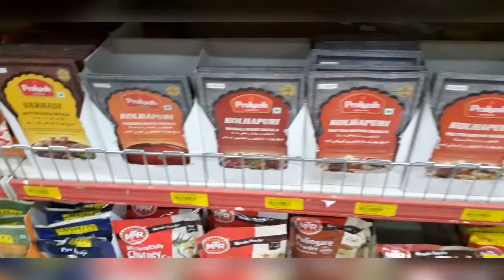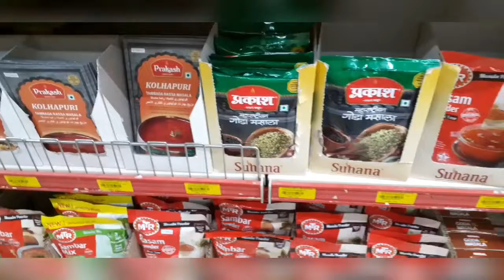Makarsankranti Shopping At 100% Veg Stuff outlet in Dubai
all the health tips shared in the video do not claim to be authentic on medically proven but are based on the readings and personal experience only references for the same are given below

Al Adil Store Locations